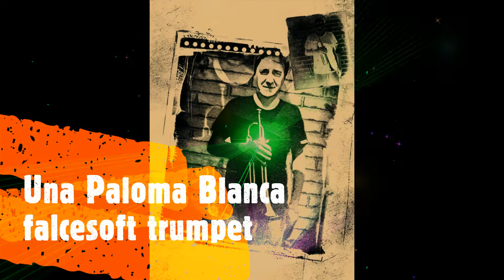La tromba di falcesoft suona: Una Paloma Blanca cover falcesoft trumpet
Il video è senza scopo di lucro da parte del gestore del canale youtube, quindi a solo scopo di ascolto e piacere musicale personale. Un brano anni 80 credo strombettato. Saluti